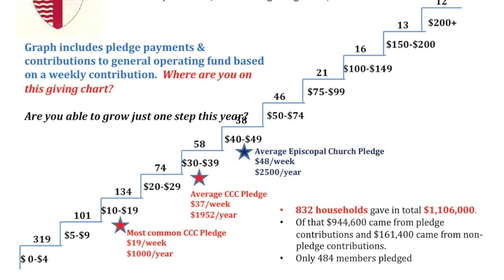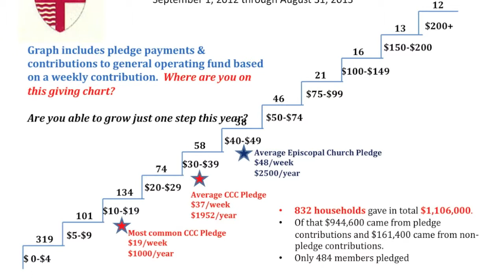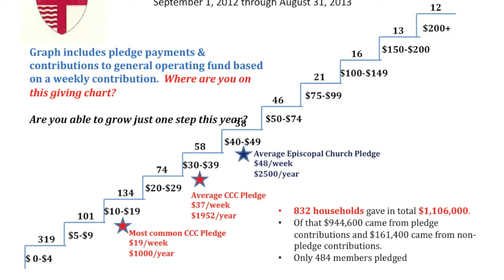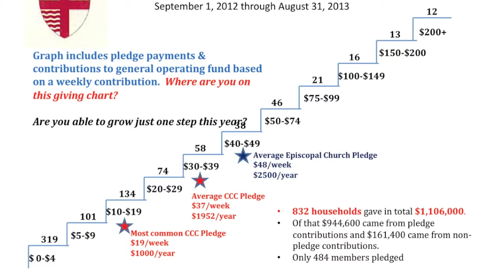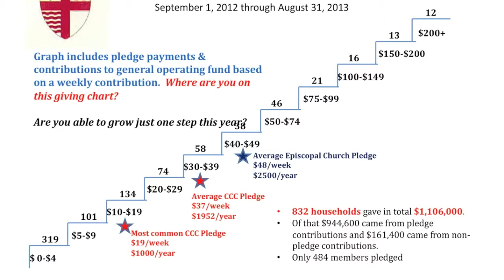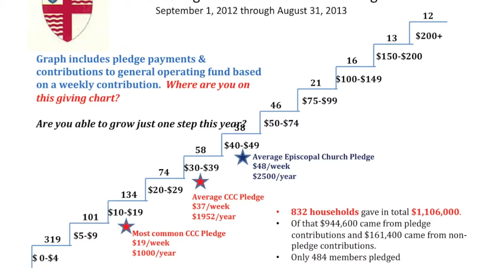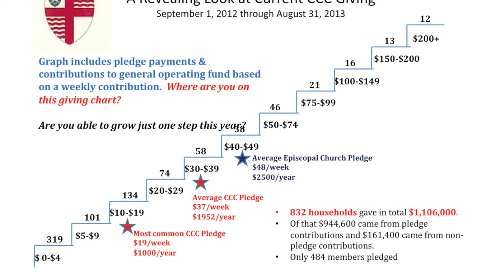Stewardship Talk 09-22-13 Tara Trees transferred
Tara Trees spoke to worshipers at the 10 a.m. service on September 22, 2013